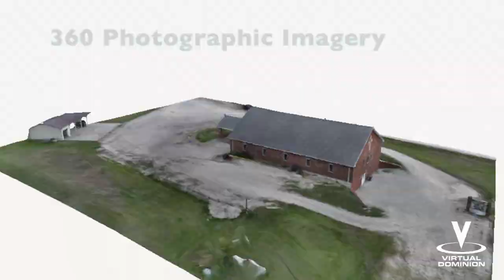Virtual Dominion Services Trailer 01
Virtual Dominion is a developer and creator of Digital Twins. Using a variety of technologies from UAV (aka Drone) platforms, to LiDAR Scanners, 360 High Resolution Cameras, to provide video, still images, 3D Models, Point Clouds, 360 Virtual Tours, and digital floor plans. All product delivery accessible through our private and secure VirtuAssim360 SaaS. Available to be accessed by only our clients.